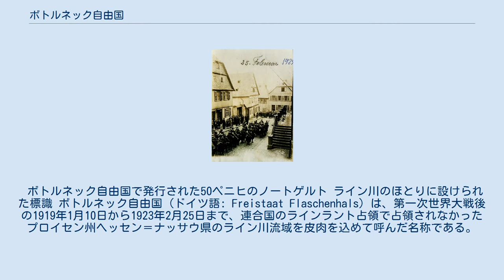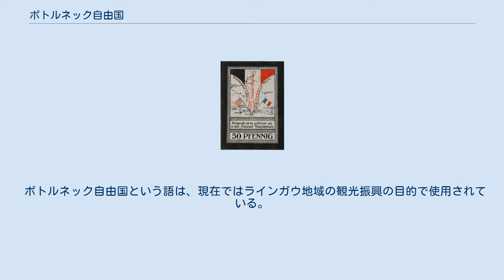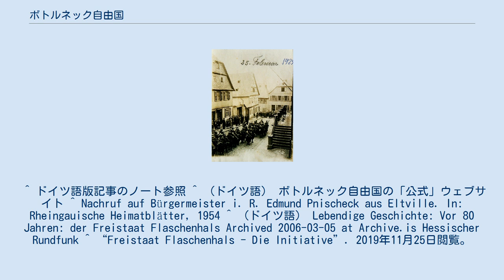ボトルネック自由国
ボトルネック自由国の地図。
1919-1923年 1923年2月25日のロルヒの市場の占領の様子。
 ボトルネック自由国で発行された50ペニヒのノートゲルト ライン川のほとりに設けられた標識 ボトルネック自由国 (ドイツ語: Freistaat Flaschenhals) は、第一次世界大戦後の1919年1月10日から1923年2月25日まで、連合国のラインラント占領で占領されなかったプロイセン州ヘッセン＝ナッサウ県のライン川流域を皮肉を込めて呼んだ名称である。
この地域は他の非占領地域と隔絶された状態に置かれたため、政治的にも経済的にも独立していたが、国際法上の国家ではなかった。
 休戦協定によって連合国がライン川左岸を占領下に置くことが取り決められ、イギリスはケルン、アメリカはコブレンツ、フランスはマインツに橋頭堡を置いた。
また、その占領を保証するためにケルン、コブレンツ、マインツの各都市から半径30キロメートル以内からドイツ軍は退去させられた。
この際、コブレンツ周辺のアメリカ占領地域と、マインツ周辺のフランス占領地域との間に挟まれたライン渓谷とリンブルク・アン・デア・ラーンの間の狭い地域は占領地域に含まれなかった。
ところが、この地域は行政上はラインガウ、ウンタータウヌス、ザンクト・ゴアールスハウゼンの各郡に含まれていたにもかかわらず、いずれも郡庁が被占領地域にあったために行政上の空白地域になってしまった。
これを受けて1919年1月3日にカッセル州総督が同地の行政権をリンブルク郡に移管することを命じた。
リンブルク・アン・デア・ラーンは、この地域に最も近い行政区であった。
 この地域には、ロルヒ、カウプ、ロルヒハウゼン、ザウアータール、ランゼル、ヴォルマーシート、ヴェルテロート、ツォルン、シュトリュート、エーゲンロートおよびラウフェンゼルデンの集落があった。
ボトルネック自由国の人口についてはさまざまな情報があるが、エドムント・プニスチェクは1924年の報告書で約8,000人としている。
1919年のカッセル県庁の住民台帳によれば17,363人であり、そちらの方が妥当な数字と考えられる。
 まず問題となったのは、この地域への生活物資をいかにして輸送するかであった。
細長い形が災いして、すべての交通ルートは被占領地域を経由していたからである。
このため、地理的にはドイツの非占領地域と地続きだったにも関わらず、この地域の街は他地域（たとえばリンブルクなど）から孤立してしまった。
道路はすべて占領地域との境界線で通行禁止になり、列車はすべて通過になった。
また、水運も空輸も使えなかった。
このため、食料や燃料などの生活必需品の多くは、たとえば密輸などの非合法手段でしか持ち込めなくなってしまった。
暖房用の石炭を手に入れるために、ルール炭田からの石炭をフランスに運ぶ貨物列車をリューデスハイムで奪い、ボトルネックに入ったところで脱線させることまで行われた。
 リンブルク県知事ローベルト・ビューヒティンクからこの地域の行政権を委任されていたロルヒ町長エドムント・アントン・プニスチェクは、非占領地域から経済的に隔絶されているため住民の生活が崩壊する恐れがあるとして、ノートゲルトや切手を発行させた。
さらに、独自のパスポートを発行し、ベルリンに大使館を置くことや、他国と外交関係を確立することまで計画されていたが、実現する前に地域の孤立は解消された。
 1923年2月25日、ルール占領の数日後にフランス軍のモロッコ人部隊がボトルネック自由国を占領した。
リンブルク・アン・デア・ラーン市長マルクス・クリュスマン、ロルヒ町長プニスチェクは逮捕され、プニスチェクはコブレンツに投獄された。
1924年11月15日にフランスがライン川右岸から撤退したことで、この地域の孤立は解消された。
 ボトルネック自由国という語は、現在ではラインガウ地域の観光振興の目的で使用されている。
1994年に「建国」75周年を記念して地元のワイナリーとレストランが「ボトルネック自由国イニシアチブ」を結成し、ワインやスパークリングワイン、ブランデーに独自のマーキングを行っている。
 この他、ボトルネック自由国で発行されたノートゲルトや切手は、人気のコレクターズアイテムとなっている。
 ^ ドイツ語版記...